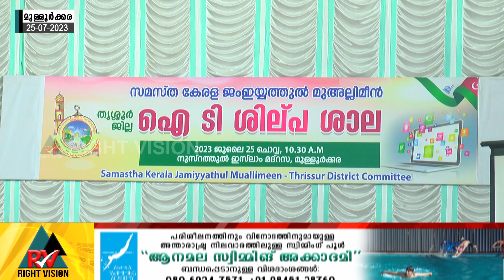മുള്ളൂർക്കര:: സമസ്ത കേരള ജംഇയ്യത്തുൽ മുഅല്ലിമീൻ തൃശൂർ ജില്ല ഐ ടി ശില്പശാല സംഘടിപ്പിച്ചു